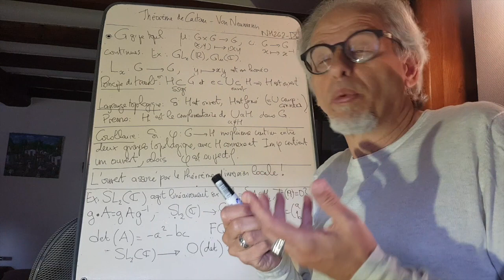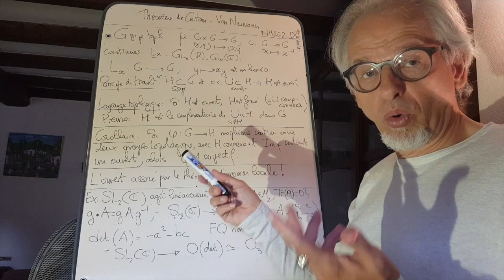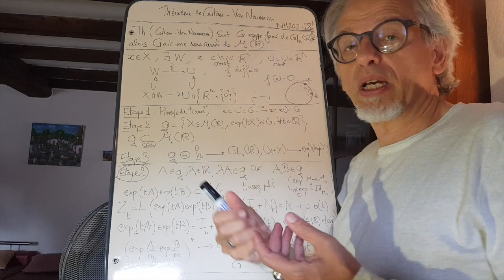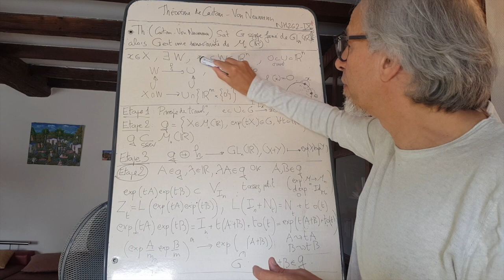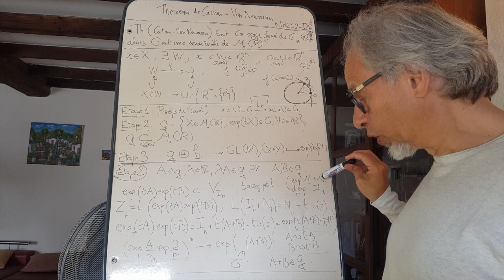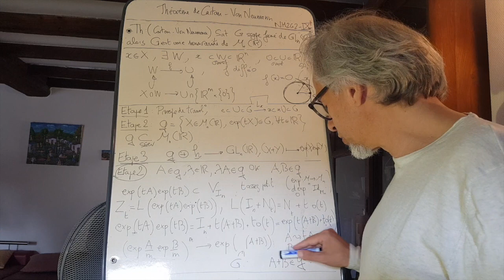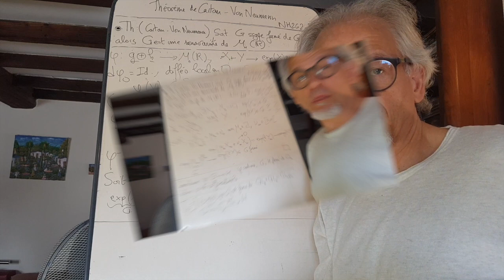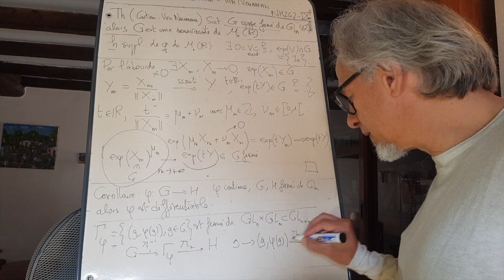Le théorème de Cartan-Von Neumann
Le théorème de Cartan Von Neumann (ou tout simplement de Cartan) dit qu'un sous-groupe fermé du groupe GL_n(R) possède une structure de sous-variété de M_n(R). On va passer un peu de temps à prouver et commenter ce théorème, mais quand on en voit la puissance, on se dit que ce n'est pas du temps perdu!